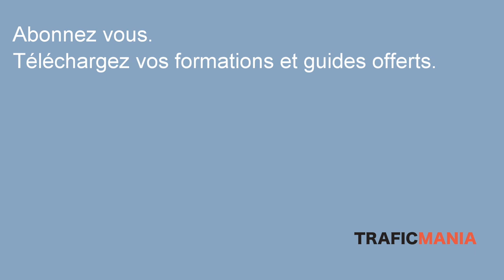Créer le bon contenu pour son lancement produit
Vous envisagez de lancer une formation? Dans cette vidéo, je vais vous donner une méthode qui permet de créer le contenu adéquat. de façon à ce que votre contenu marketing éduque votre audience, et prépare aussi votre lancement.